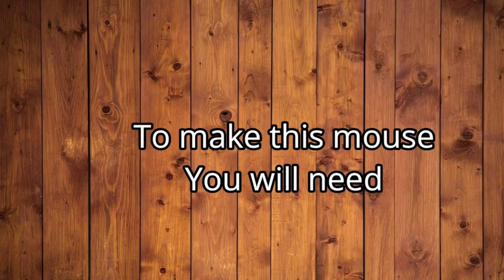Paper Mouse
Paper Mouse  | Simple and east activity for kids

On-Demand OR Virtual Interaction with Live Characters. JINZZY is India’s #1. Joy & Emotional Well-being service specializing in premium live characters. Adding a pinch of joy for a healthy body and mind.